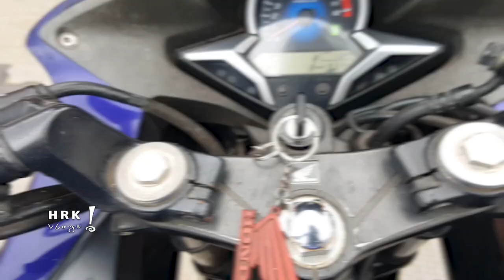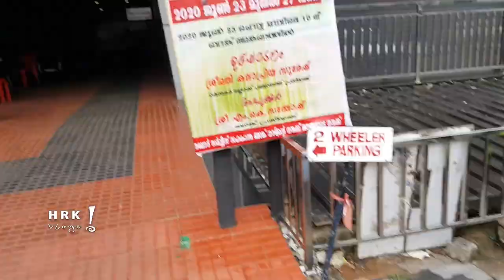I Drowned Myself Alive in a Locked Water Tank | ജീവനോടെ മുങ്ങി മരിച്ചാൽ | Underwater Challenge 💧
I Drowned Myself Alive in a Locked Water Tank Challenge

If you rely on the information portrayed in this video, you do so at your own risk and you assume the responsibility for the results. Please don't try to Drown yourself alive u will feel the isolation fast and go without Oxygen in minutes it's very dangerous. Sit back grab some popcorn and enjoy the video.

VEX YOUTUBE

HRK TWITTER : @nfshrk

HRK Vlogs consist of everything you have seen on Vex entertainment Fun track, What is this and more. I'm about to do what others say impossible ill make it possible. That's the major goal of this channel. Join this journey with me and let's do crazy insane stuff together. Life is just one so be alive.

A strategic warning so this can be the most Awkward and Crazy video which you can ever watch on a Youtube. We cover Insane Funny Fashion, Fitness, Travel, Lifestyle wait it covers everything which u can find in the World. Yep, it's Global baby :P.